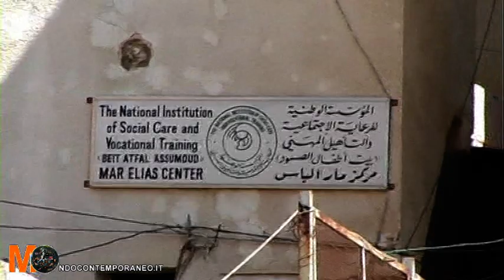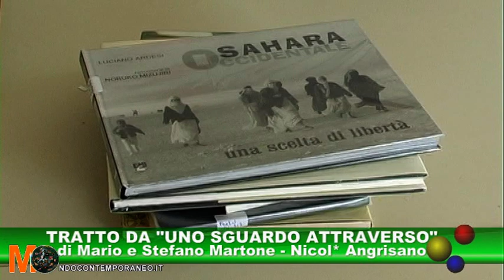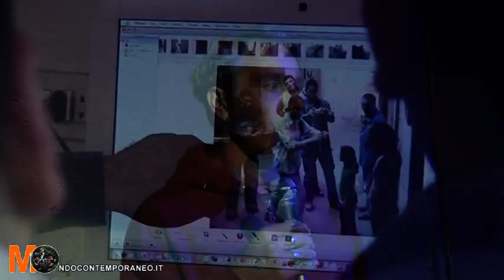cinefort - intervista mario martone - film festival.mpg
San Giorgio La Molara. Cinefort film festival, la manifestazione dove si fa cinema. Intervista al regista Mario Martone